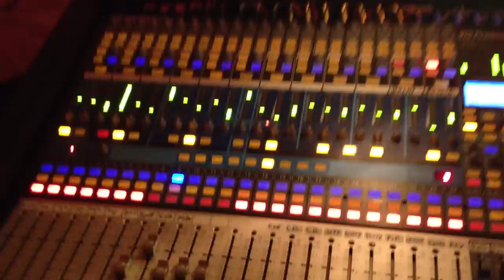Sixteen Cylinder at Nan and Paps